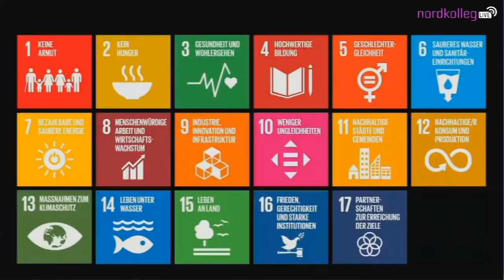Das Audit - Ein Musical zu den 17 Nachhaltigkeitszielen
Zusammenschnitt der Uraufführung am 17.10.20